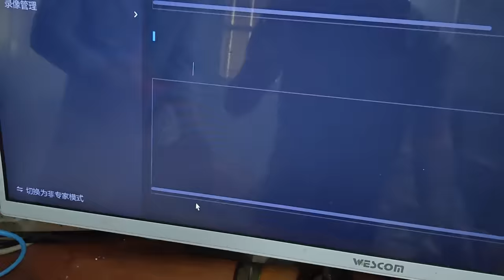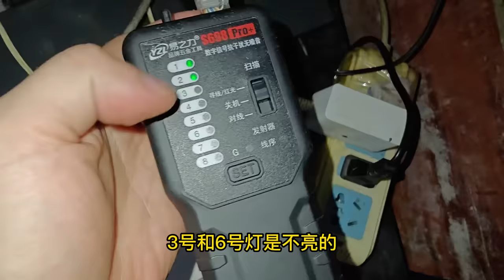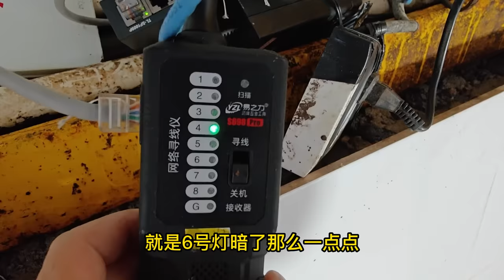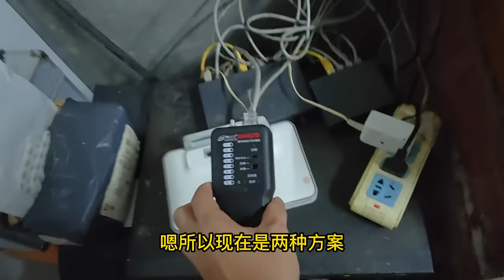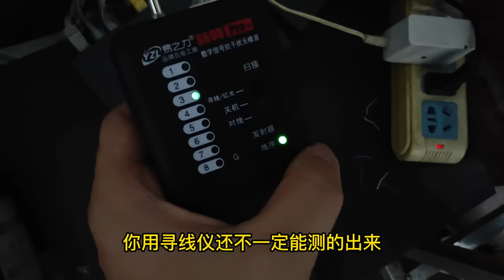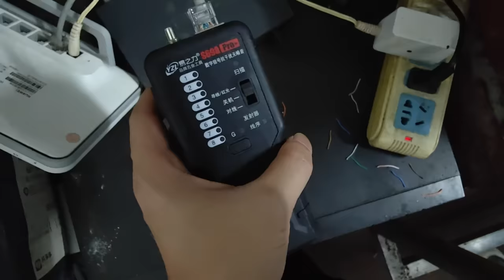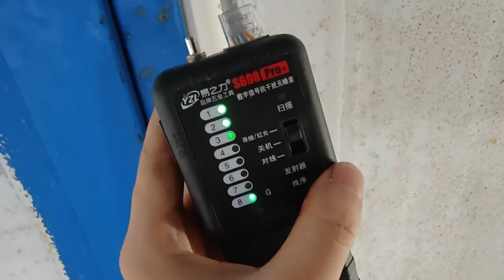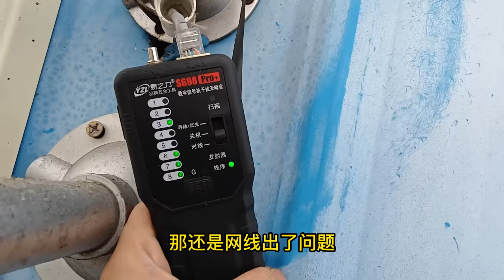监控刚修好没两天，就坏了一大半